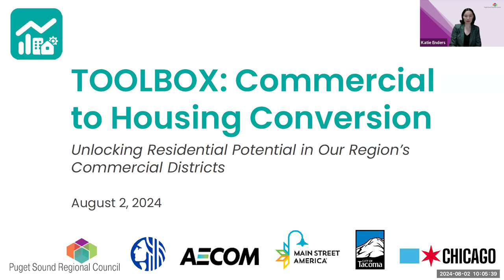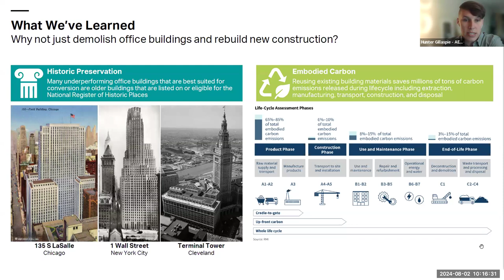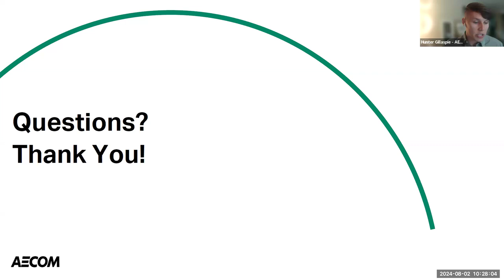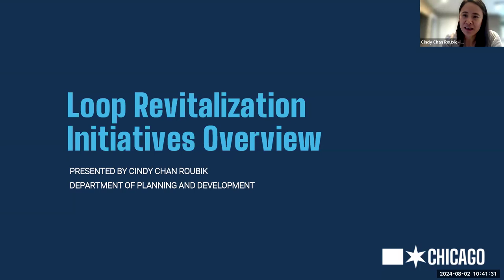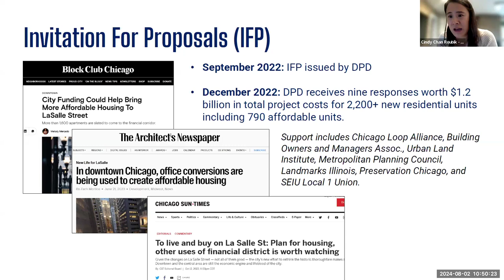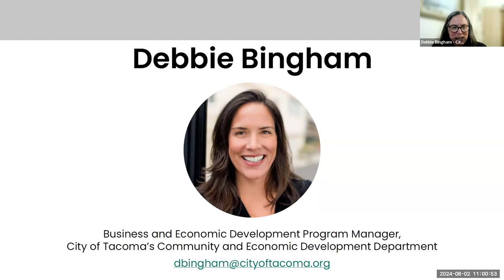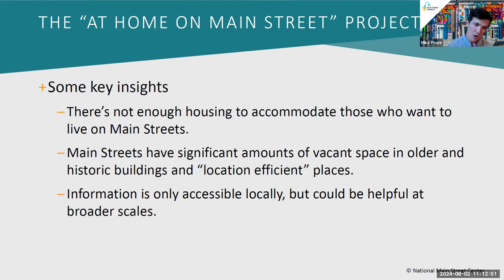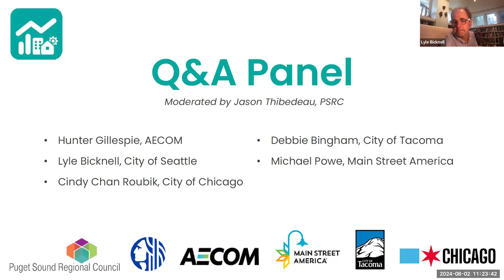TOOLBOX: Commercial to Housing Conversion - August 2, 2024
TOOLBOX: Commercial to Housing Conversion: Unlocking Residential Potential in Our Region’s Commercial Districts

This webinar explored the opportunities and challenges associated with converting vacant and underutilized commercial spaces in our region to housing. Experts from the cities of Seattle, Tacoma, and Chicago, as well as consulting firm AECOM, shared insights on large-scale office-to-residential conversions. Additionally, Main Street America offered perspective on the smaller adaptive reuse projects taking place in the downtown cores of medium and small communities across the country. Participants had the opportunity to gain valuable knowledge on the planning and policy foundations necessary to successfully transform these commercial properties into livable residential spaces.